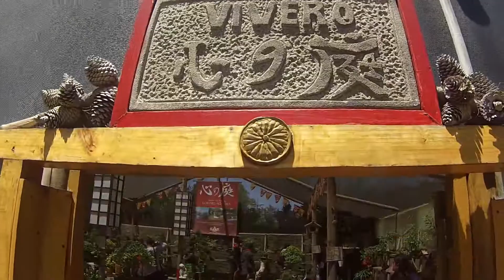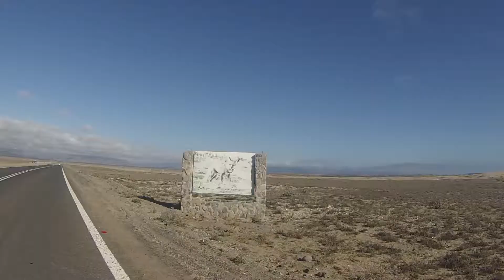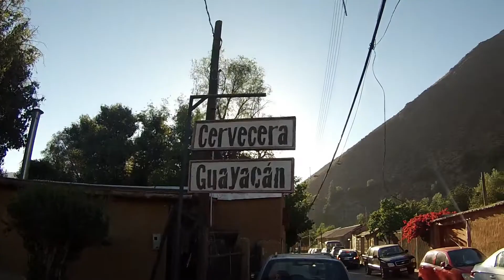La Serena Trip, November 2018 - msanhuezal